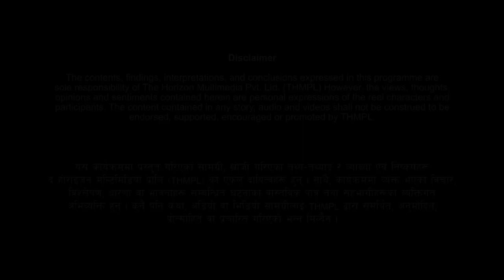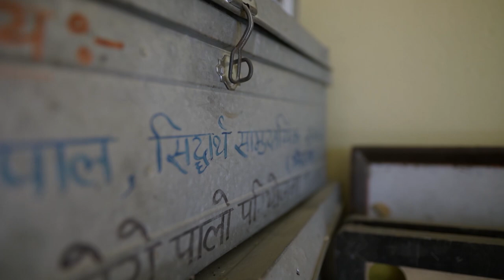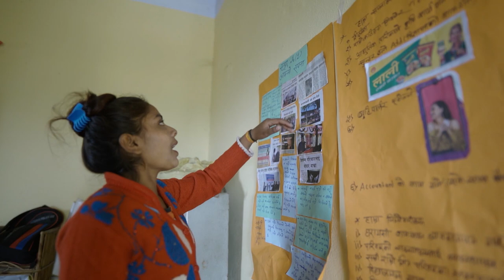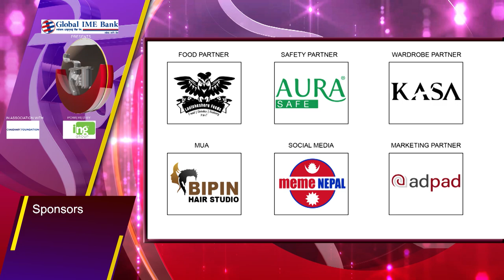AINAA 'ऐना' | "बालखैमा बिहेको बोझ" | Episode 06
The Horizon Multimedia Presentation

Project Head :
RK Dhital

Managing Director :
Janak Poudyal

Chief Operation Manager :
Ramala Bhandari

Chief Communication Officer :
Parbat Dhital

Production Team :
Bal Krishna Shrestha
Sital Singh Rathaur

Thanks :

Tara Bahadur Sarki (Jumla)
Dipendra Prashad Upadhyay (Jumla)
Prem Rawat (Jumla)
Nirmal Nepali (Kailali)
Krishna Adhikari (Banke)
Indira Aryal (Rupandehi)
Krishna Bahadur Ghimire (Chitawan)

Bijay Mallik (Rautahat)

Spot Boy :
Raj Kishor Pattel
Bikal Ghimire
Roshan Rai

Vehicle Driver :
Pawan Pudashaini
Raja Ram Raut

Production Assistant :
Manmani Subedi

Light Assistant :
Binod Shrestha

Make-Up/Hair :
Bipin Hair Studio

Wardrobe :
KASA

Hospitality Partner :
The Kathmandu Inn

Food Partner :
Laatokoshero Foods

Sales and Marketing :
AD PAD Pvt.Ltd.

Still Photography :
Luja Manandhar

Communication Assistant :
Pranjal Ghorasaine

Electrician :
Janak Poudel

OBVan Engineer :
Rajesh Mali
Hari Narayan Gai
Roshan Kishwor

Production Coordinator :
Mahendra Neupane

Mastering/Msuic :
Rapraveen Shrestha

Music Coordinator :
Kiran Nepali

Sound :
Arun Rai (ISS)
Pradip Pandit (ISS)

Light :
Sunil Prajapati (ISS)
Suresh Maharjan (ISS)
Dipesh Lama (ISS)

LED Screen :
Biraj Maharjan (ISS)

Engineer :
Sanjay Chaudhary

Audio Engineer :
Binaya Adhikari

Sound Designer :
Dev Neupane

Light Designer :
Pankaj BK

Set Designer :
Ekraj Pokhrel

Production Manager :
Jyoti Bhattarai

Floor Manager/ Asst. Producer :
Samarpan Parajuli

Field Cinematography/Drone :
Kushal Joshi
Manish Maharjan
Kevin Aryal
Jeewan Rijal

Story Voice Over :
Prakash Lamichhane
Laxmi Nepal

Studio Cinematography :
Roshan Sherstha
Baikuntha Gautam
Binaya Mangrati
Gopal Raya Chhetri
Nirajan Karki
Sumit Raj Bhatta
Sushil Baniya
Yuyush Dhakal

Visual Editor :
Ram Tamang
Anil Shrestha
Milan Shrestha
Yubaraj Shrestha

Colorist :
Madhab Belbase

Post Production Head/Graphics :
Ramesh Thapa

Content Research :
Bhanu Bokhim
Ramala Bhandari
Mahabir Bishwakarma
Manika Khatiwada
Laxmi Nepal

Script/ Screenplay :
Anbika Giri

Content Research Head :
Prakash Lamichhane

Presenter :
Bishwa Prakash Sharma

DOP :
Pramod Karki

Executive Producer :
Janak Poudyal

Chief Executive Producer :
RK Dhital

© The Horizon Multimedia (P) LTD.

The Horizon Multimedia is authorized to upload this video. Using this video on other YouTube channels without prior permission will be strictly prohibited.